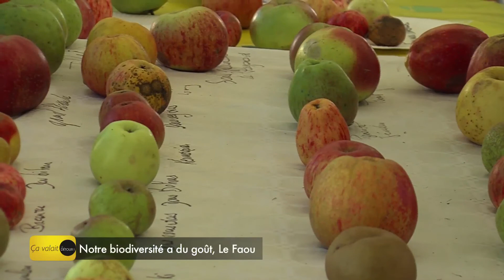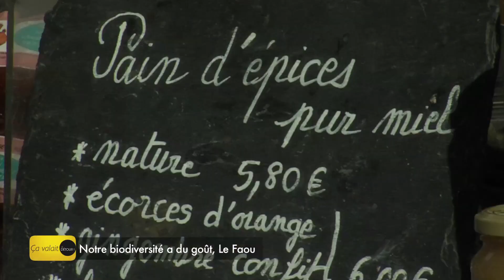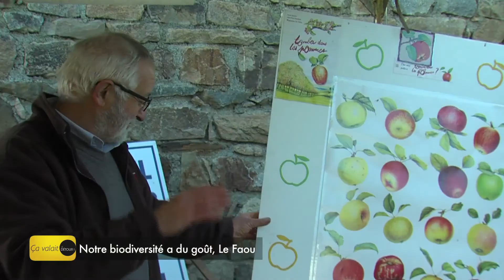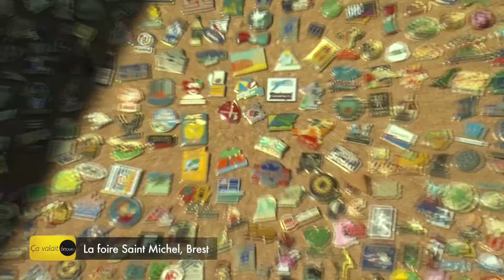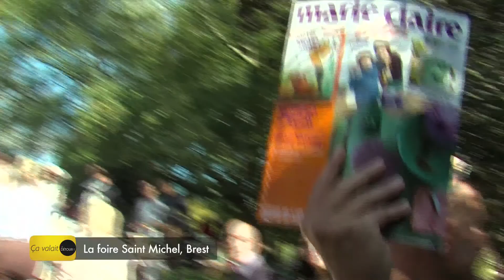CVLD 83 26 septembre 2015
Notre biodiversité a du goût au Faou
La foire Saint-Michel à Brest